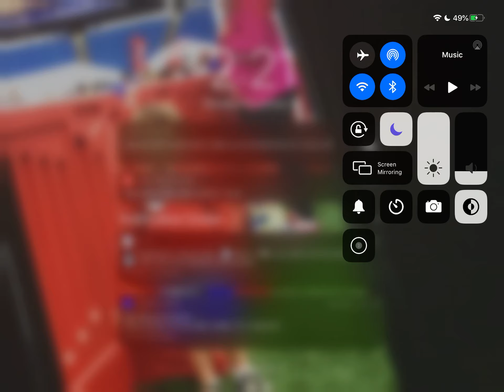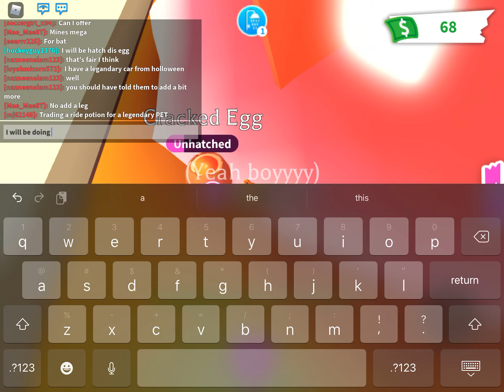Hatching a egg episode one